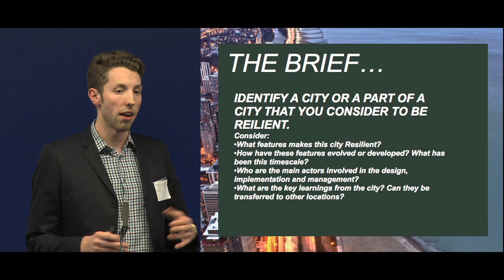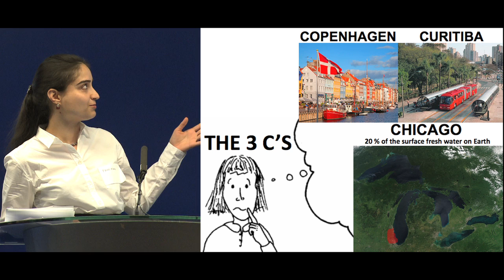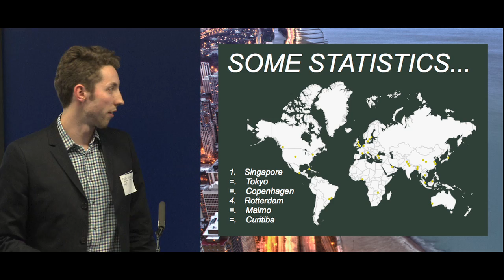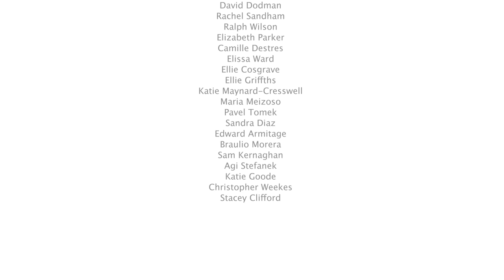Engineers Without Borders-Resilient Cities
To generate wider debate and dialogue the competition encouraged students and recent graduates to identify a city or a part of a city that they consider to be resilient and to analyse how it demonstrates this and why it is a good case study. Full competition details can be found on the competition
The award ceremony, held on the 14th June, was inspirational and thought-provoking evening with speakers including the competition judges, Jo da Silva (Arup) and Rachel Sandham (Arup), highly commended competition entrant Pavni Kohli and Andrew Lamb, CEO, EWB-UK. Their full length presentations are also available to view on YouTube.